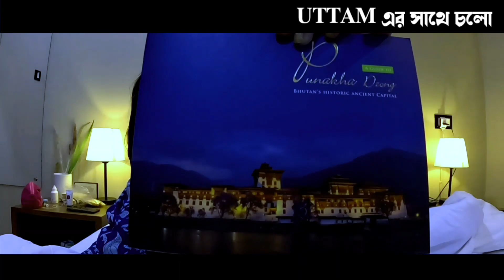Bhutan tour plan new guidelines 2022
ভুটান এর নতুন Guidelines

ছুটি কাটাতে Bhutan যাচ্ছেন? যাওয়ার আগে video টা অবশ্যই দেখুন II A Must watch before you Visit Bhutan

General Information:
1)To Reach Jaigaon(Indian Border) : Nearest Rail Station - Hasimara, WB. / New Jalpaiguri, WB.
Nearest Airport - Bagdogra, Siliguri, WB. Or you can book direct flight to Paro, Bhutan from Netaji Subhash Chandra Bose International Airport, Kolkata, WB or Bagdogra, Siliguri, WB. Flights are available on selected days of the week only.
You can reach via bus from Siliguri also.
2) VISA on arrival. (For Indians).
3) Immigration at Jaigaon/Phuentshoeling.
4) Mandatory charges/fees - Sustainable Development Fees (SDF) - 1200/- per person per night of stay. Tour Guide - 1000/- per day. Vehicle (Bhutan registered) - 5000/- per day. You can take your bike/2-wheeler at the same rate. However you can hire bikes from Bhutan @ 4500/- per day. Minimum 3 star rated hotels for your stay.
5) Entry fees per person ranging from INR/NU 300-1000/- applicable on all sightseeing spots. No extra fees for cameras/video recorder.
6)  Indian SIM will work only inside the Chuka district. You can buy Bhutan SIM from Phuentsholing with the available Plans to stay in touch with your friends and family.

MUSIC USED
Blankslate -@ YoutubeMusicalLibrary
Reasonsto to Hope -@ YoutubeMusicalLibrary